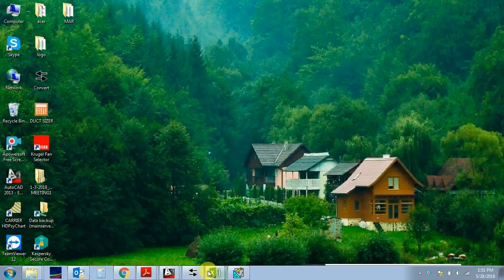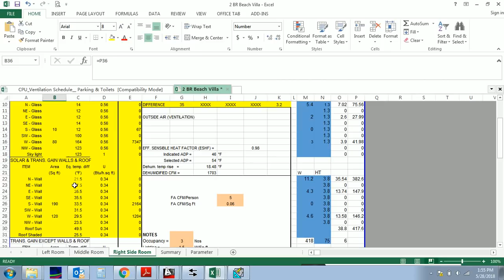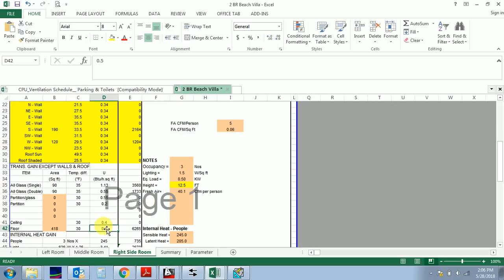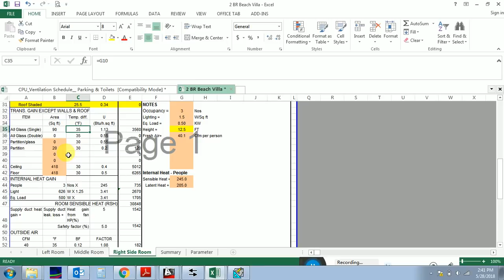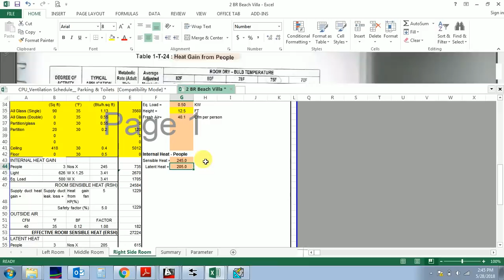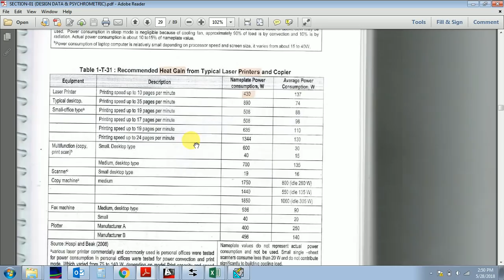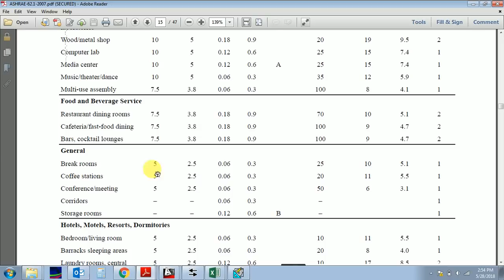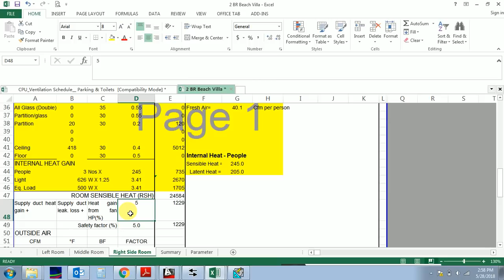Heat Load Calculation in Detail Part-3 - HAP & E20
This tutorial explain you about " Heat Load Calculation in Detail "
And you can learn about HAP and E20 both,  This is Part 2, for more; please follow me to complete load calculation,

Cooling load is the rate at which sensible and latent heat must be removed from the space to maintain a constant space dry-bulb air temperature and humidity. Sensible heat into the space causes its air temperature to rise while latent heat is associated with the rise of the moisture content in the space. The building design, internal equipment, occupants, and outdoor weather conditions may affect the cooling load in a building using different heat transfer mechanisms.

HEAT LOAD CAL PART-2

HEAT LOAD CAL PART-1

HAP

GRAINS/POUND

PIPE SIZING